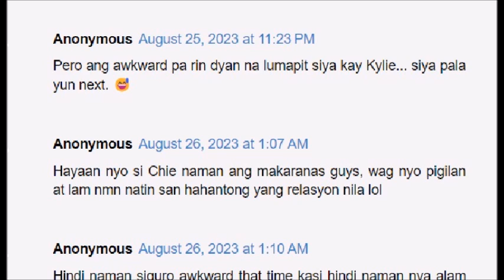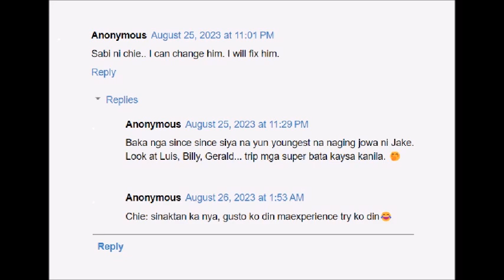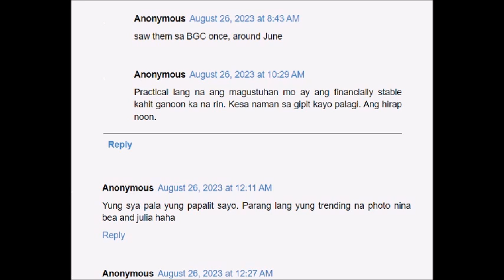CHIE FELOMINO VIRAL ANG PAG COMFORT KAY KYKIE VERSOZA ANG EX NI JAKE QUENCA PANOORIN